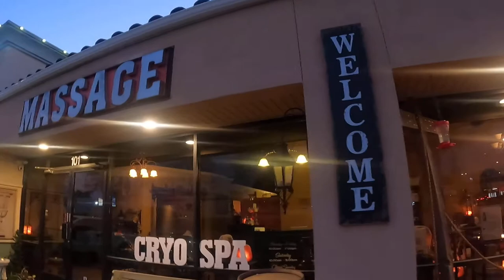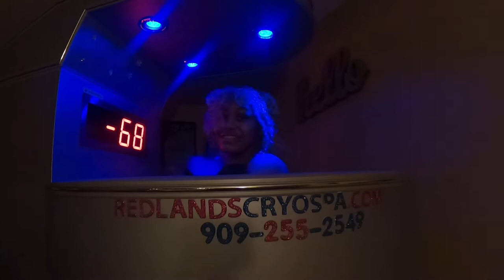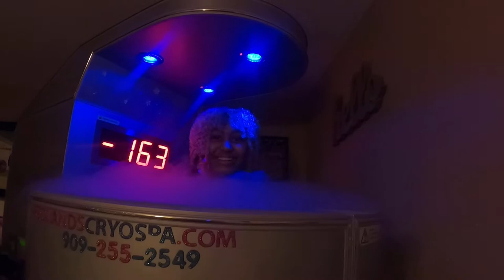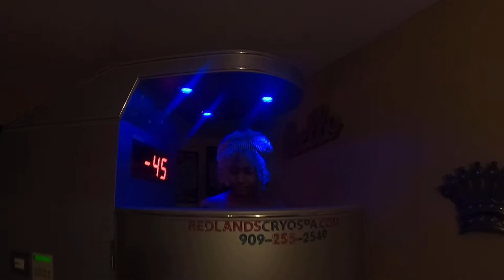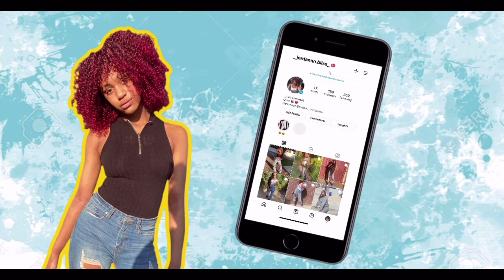CRYO THERAPY FREEZE CHAMBER🥶!! * -250°F*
Omg guys that was such a cool experience!! (No pun intended 😉🤣🤣)
But seriously I want to go back there ASAP!!
I have to say I feel more relaxed now😌.
Hopefully this helps my body through all the crazy physical activity I’m always doing 😂😂 and a helps me on my JOURNEY TO GREATNESS on and off camera!!

GIVEAWAY INFORMATION: I’m giving away either a pair of all white or all black Air Force 1s depending on your preference as soon as I reach 75 subscribers!!

How To Enter: 1. like this video

Example:Jordan Bliss-white-size 7

Thank you x1000 to everyone who watched this video and supported my channel!!! 😘😘🥰